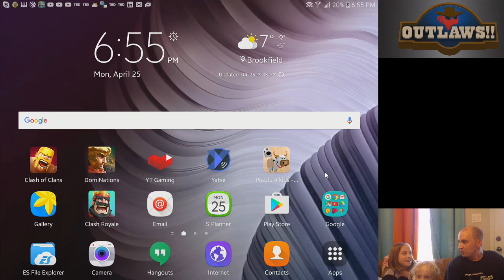DomiNations War Attack 53.2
Welp... I tried to clean up 6, but we have a special guest commentator! poor drop on my artillery, but we're off with an extra star and a perceived win! excellent work everyone!

Outlaws!!

If you haven't already be sure to check out YouTube Gaming!! we are live through there! or catch it after the action here!

Most importantly, keep your sticks on the ice and have a good time!
Outlaws!!